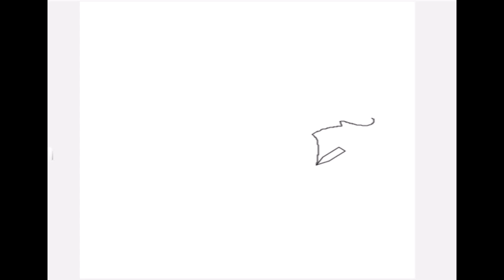3. turn photo into cartoon | Motu Patlu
A cartoon is a type of illustration that is typically drawn, sometimes animated, in an unrealistic or semi-realistic style. The specific meaning has evolved over time, but the modern usage usually refers to either: an image or series of images intended for satire, caricature, or humor; or a motion picture that relies on a sequence of illustrations for its animation. Someone who creates cartoons in the first sense is called a cartoonist,[1] and in the second sense they are usually called an animator.

The concept originated in the Middle Ages, and first described a preparatory drawing for a piece of art, such as a painting, fresco, tapestry, or stained glass window. In the 19th century, beginning in Punch magazine in 1843, cartoon came to refer – ironically at first – to humorous illustrations in magazines and newspapers. Then it also was used for political cartoons and comic strips. When the medium developed, in the early 20th century, it began to refer to animated films which resembled print cartoons.